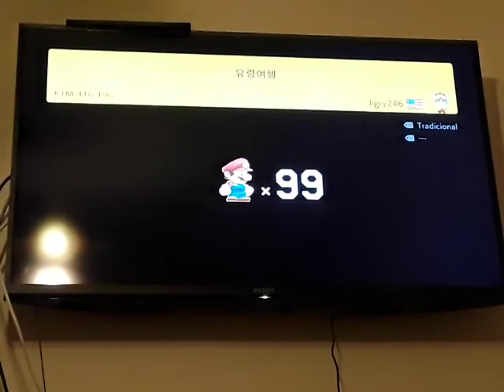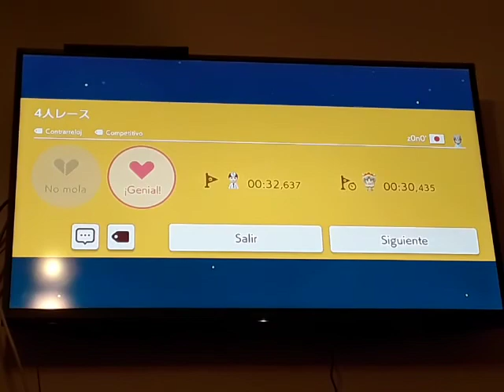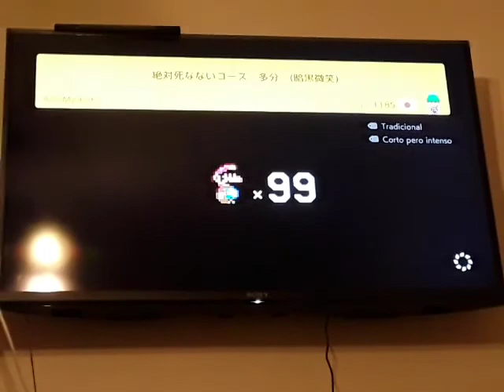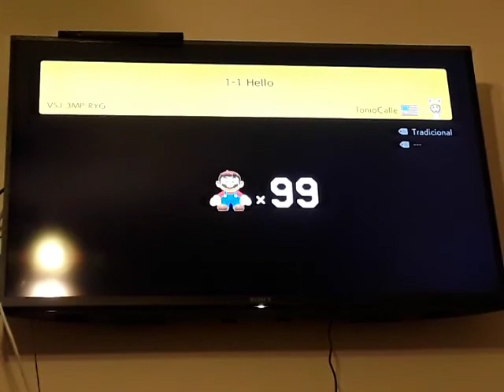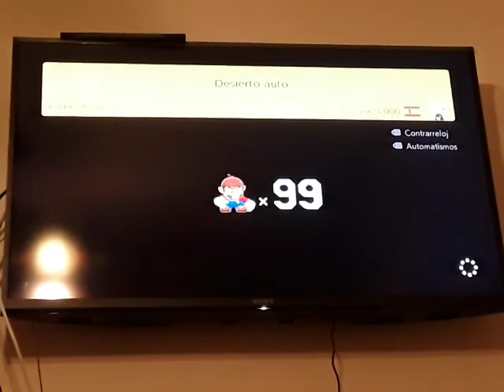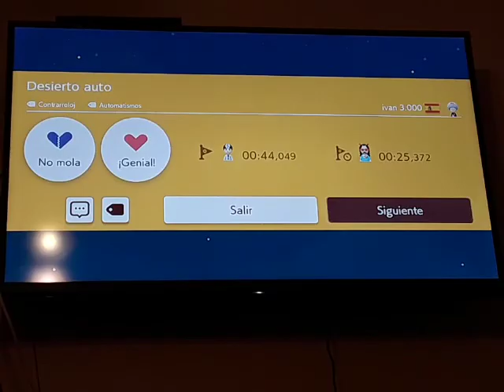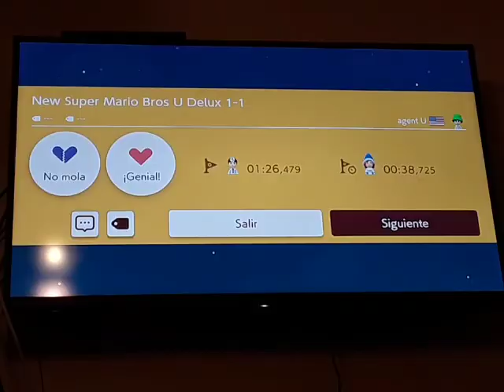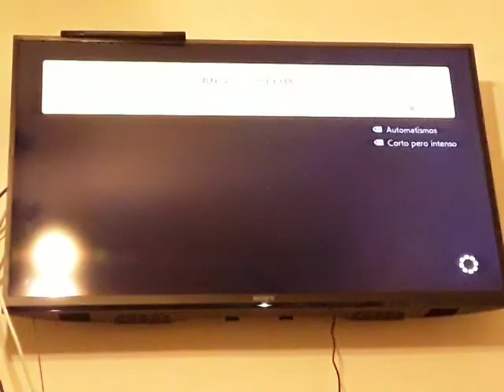Super Mario Maker 2 - Desafío de Mario sin fin (Fácil) Episodio 13